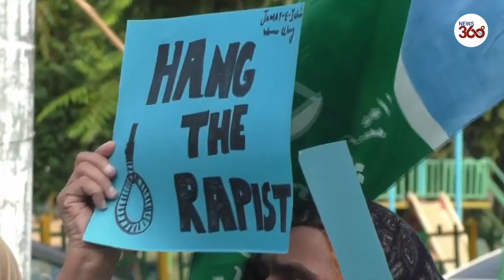Outrage In Pakistan Over Alleged Gang Rape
Protests were held in Islamabad and other cities across Pakistan September 11, amid national outrage over the alleged gang rape of a woman in front of her children.  Cries of shock and rage struck out across Pakistan over the alleged gang-rape of a woman by two ‘robbers’ in front of her children on the main highway. The social media users and television pundits are calling for the suspects to be publicly hanged.